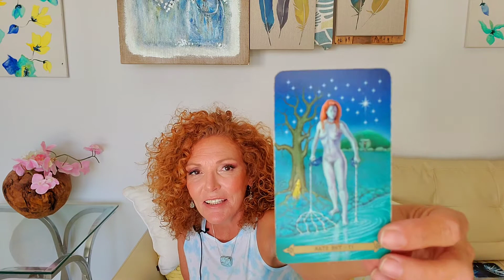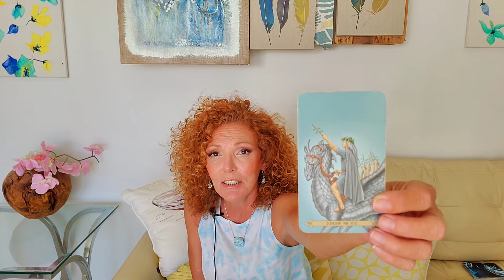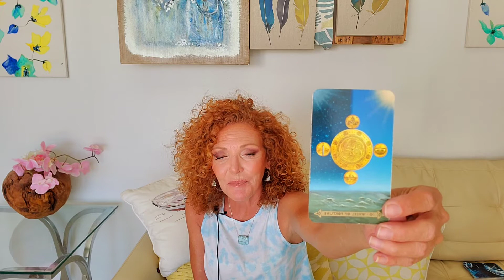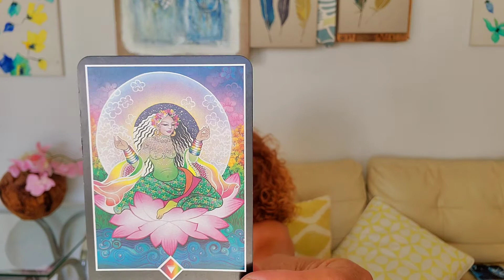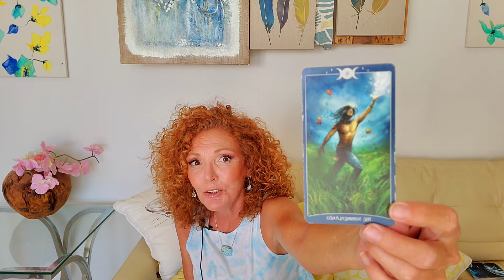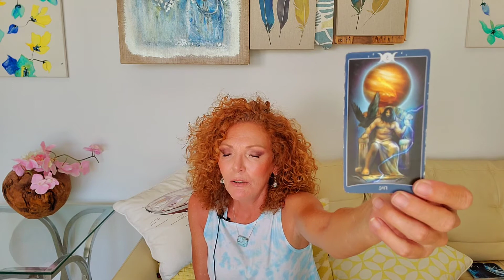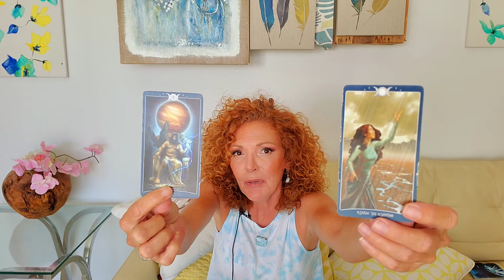Scorpio OMG REALLY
Energy Healing Sessions Available!

Soul Realignment lvl One $111.11
It is a pre-recorded video & includes your full soul profile, your primary gift, soul group, & much more.  It also includes an extensive clearing session for any energy blocks & restrictions currently effecting you.  These sessions are based on intention, & you will shift vibrationally at the level of higher self & the physical level. This work creates fast & permanent results!  You will feel this work! It is empowering, liberating, and enlightening.

Soul Realignment follow up sessions (email for quote)
These sessions are follow up sessions, & include level two, three, and/or level one blocks and restrictions.  You will feel this work even more intensely.  It is  empowering, freeing, and powerful.

Epic Alignment $222.22 (until 8/31/2020)
It is pre-recorded video with guidance.  It includes an extensive energy analysis, & two different types of clearings. One is at the physical level.  The second clearing is in the Akashic records.  We do a multi generational clearing of past lives in the Akashic records, with past lives regressions.  We clear any negative contracts that are affecting your karmic bank, karmic debt & karmic credit.  This service is the most powerful energy healing technique currently available. Also, it includes three merkabah activations.  It is powerful, empowering, and phenomenal.  Most clients describe it as being on cloud 9, fantastic, epic, and motivational.  I have seen shifts & new results within hours of completion.

Activations available for all clients:
 1. Divine Soul Blueprint Activation $55.55, a pdf format with instructions & youtube video explaining the energy center gifts. It brings you into alignment, prevents you from engaging with the negative polarity of the energy centers & dysfunctional aspects.
 2. Manifestation Blueprint Activation is also included with the Divine Soul Blueprint activation.  It comes in the same format.  It brings you into alignment with it for faster & more powerful manifestation
 3. Upper Chakra 9-12 & Earth Chakra Activation $44.44, a pdf format w/ instructions. Clears blockages in these chakras, aligns them for your highest good.
 4. Shefa Abundance Activation $44.44, it comes in a pdf format w/ a youtube video.  This activation connects you with the universal infinite flow of abundance.  It is also included with the Akashic Money Clearing Sessions.
 5. Merkabah Activation $22.22, it comes in a pdf format with instructions.  We check for stability, number of colors in your merkabah, and the optimal mhz spin for you at this time.  This session is ongoing work, and it generally last 60-180 days depending on the consciousness of the individual.  It is excellent for optimal health concerns, protection, and ascension
 6. Passion for Life $99.99, this is an energy vortex designed to connect you with your highest destiny.  It has 11 levels of energy vertexes designed to integrate with your higher self and you.  Each level has specific purposes, energies, and tools to assist you in becoming your best version.  It comes with a youtube video that describes all of the different levels.

Additional services:
 1. Akashic Money Clearing Sessions $444.44, It comes with 6-7 pre-recorded videos w/ lots of guidance & homework assignments.  It comes with 9 clearing sessions delivered weekly in pdf format, & includes three merkabah session that are delivered during the course of your clearing work.  It produces lasting results in a magical, effortless, and timeless way.  You can purchase additional clearing sessions in a package of 9 for $144.44.
 2. Spirit Guide Counseling Sessions $111.11 for the first sessions, & it comes with a full profile for each spirit guide, names & description.  Also, channeled messages from each of your guides.  It is full of guidance, realizations, inspiration, direction, wisdom, & insight! pre-recorded video.  For additional sessions,  $88.88

Blessings into Infinity
Love JoAnne
DivinEmpowerment

Personal Credentials :
Advanced soul realignment practitioner
Vital Life Force energy Mastery
Manifestation coach
Reiki master
Akashic Master
Primary Divine power (7th chakra)
Taurus
Twin Flame in Union
Starseed, Mintakan
Clairvoyant
Clairaudient
Clairsentient
Psychic
Empath
Medium
Channel
Light worker
Energy Healer

Scorpio
OMG
Reay